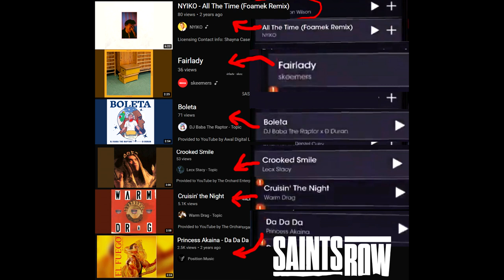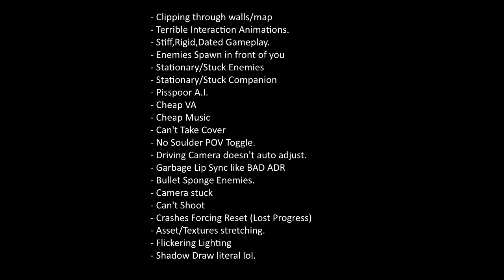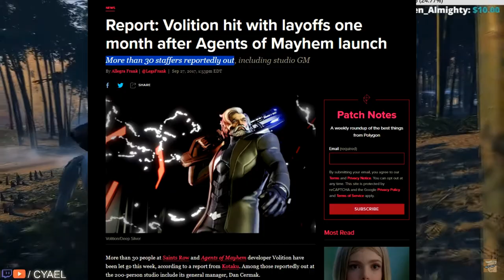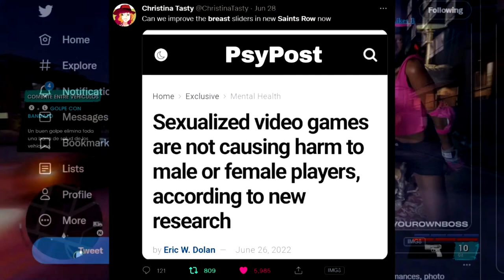Saints Row Review | 100+ Bugs. AVOID.